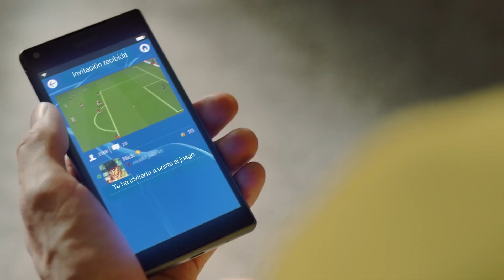SYPRO COM SNOOP DOGG, NINTENDO GANHA LUTA CONTRA PIRATARIA E SEGUNDA DLC DE SPIDER-MAN!?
Falaaaaa Galera, beleza?

Hoje iremos falar sobre o vídeo de lançamento de Spyro com Snoop Dogg.

Nintendo ganha luta contra pirataria.

E a segunda DLC de SPIDER-MAN.

Um abraço a todos e faloooooou!?